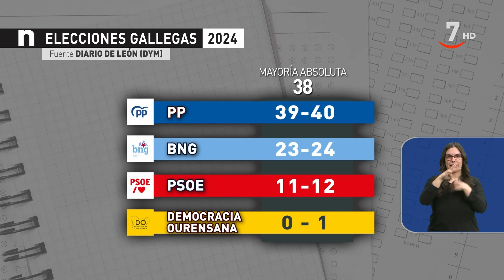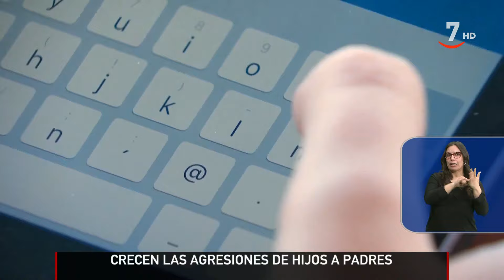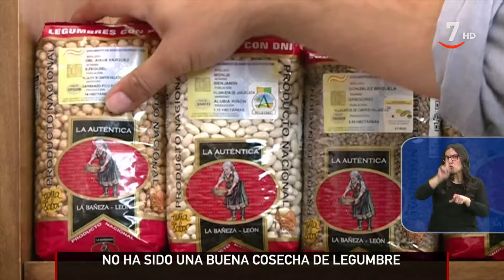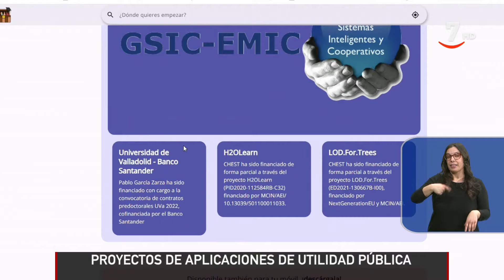CyLTV Noticias 14:30 horas (12/02/2024)